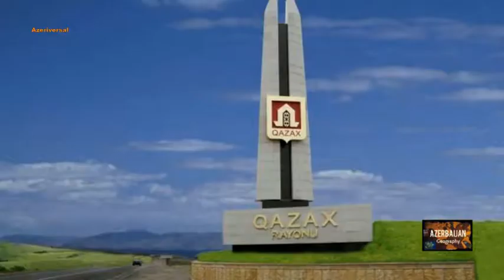Azerbaijan / Kazakh region / Landscapes & Nature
Qazax rayonu / landşaftı və Təbiəti
Kazakh region /  Landscapes & Nature
Газахский район / Ландшафты и Природа

Azərbaycan Coğrafiyası / Azərbaycan landşaftı və Təbiəti
Azerbaijan Geography / Landscapes & Nature
География Азербайджана / Ландшафты и Природа Азербайджана